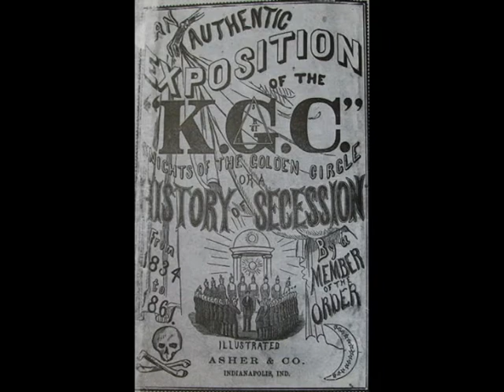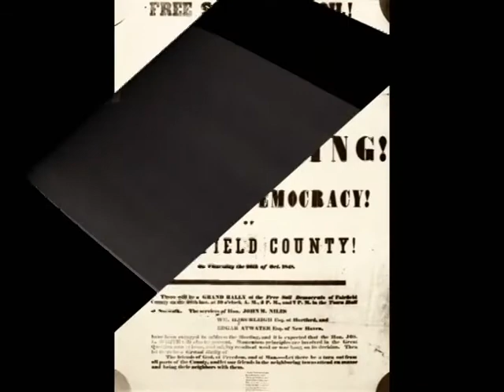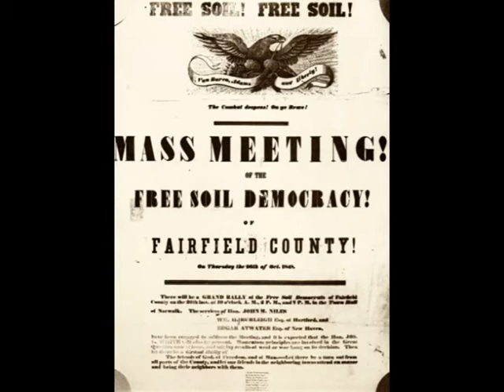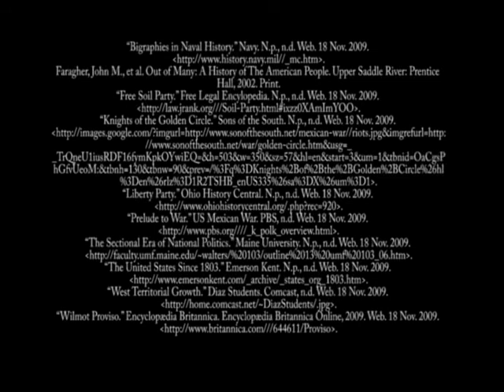The Free Soil Movement, B3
The Free Soil Movement
By: Erika, Ashley, Anna, Ed, Mike, and John